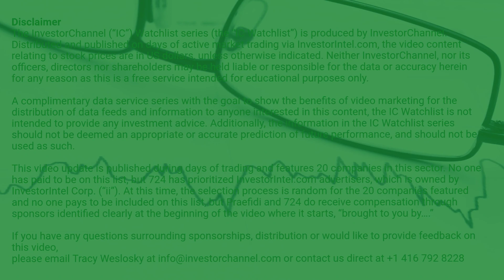InvestorChannel's Gold Watchlist Update for Monday, May 31, 2021, 16:05 EST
Watchlist Companies:
- TRU Precious Metals Corp (TRU.V) CAD 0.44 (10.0%)
- Romios Gold Inc (RG.V) CAD 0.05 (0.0%)
- West Red Lake Gold Mines (RLG.CN) CAD 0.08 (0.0%)
- Troilos Gold (TLG.TO) CAD 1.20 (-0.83%)
- Kirkland Lake Gold Ltd (KL) USD 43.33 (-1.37%)
- Viscount Mining Corp (VML.V) CAD 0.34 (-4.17%)